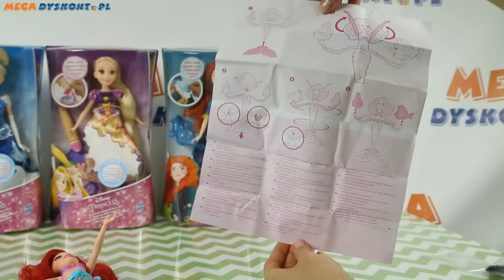Disney Princess - Hasbro - Spin & Swim Ariel / Pływająca Arielka ze Zwierzakami - B5308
Ariel jest gotowa do wodnej zabawy! Jak zawsze jej najlepsi przyjaciele są obok niej.
Nakręć muszelkę na plecach Arielki, a Florek i Sebastian zaczną wirować wokół niej. Idealna zabawka do szalonej kąpieli z ulubioną syrenką Arielką.

Doll has movie-inspired features
Comes with her friends Flounder and Sebastian
Doll and friends float and spin in the water
Girls can wind doll up to make the friends whirl
Includes doll and 2 accessories. ⤵️

ZAPRASZAMY NA NASZ NOWY KANAŁ!